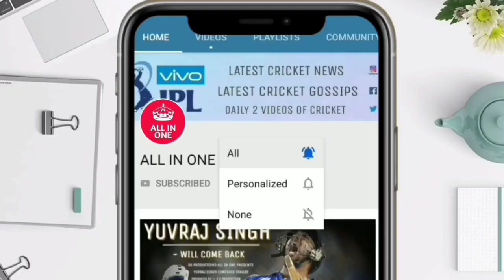PBKS vs RR IPL 2021 MATCH 32 HIGHLIGHTS | PUNJAB KINGS VS RAJASTHAN ROYALS FULL MATCH HIGHLIGHTS